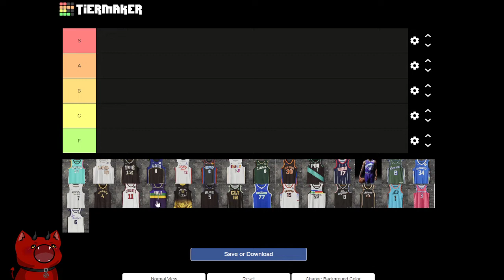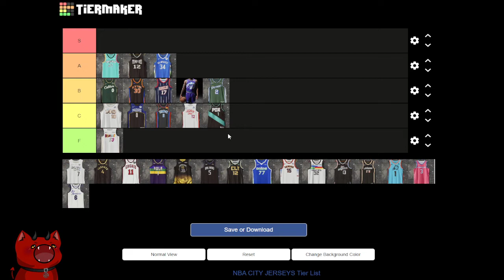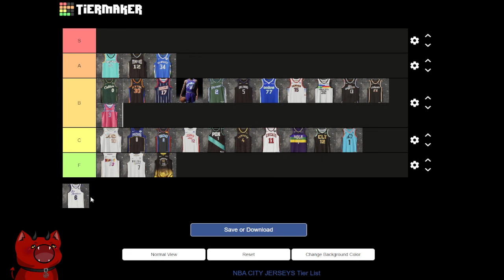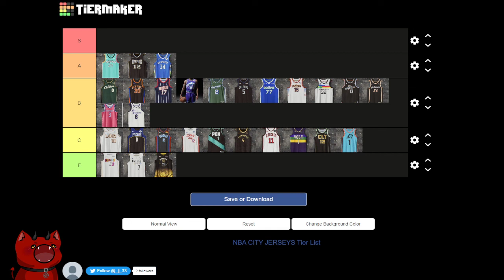Tier List of the City Connection Uniforms NBA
From Dead by Daylight to Valorant, from Phasmophobia to VRChat, I got a lot of exclusive content just to Youtube!

I stream there late nights 1am cst every night, so you can join in the craziness live!